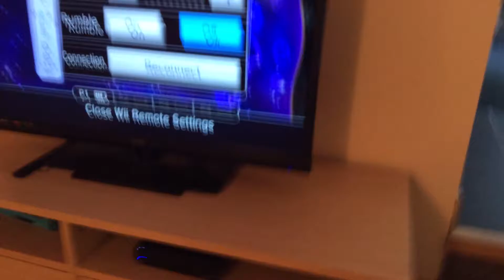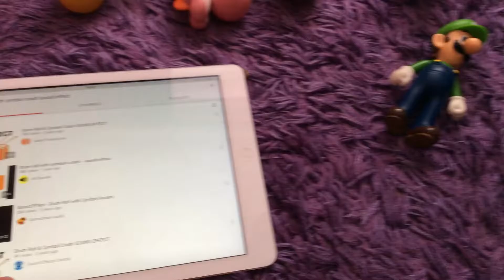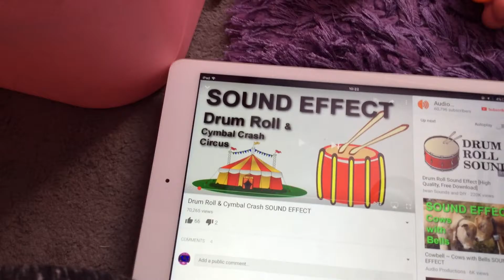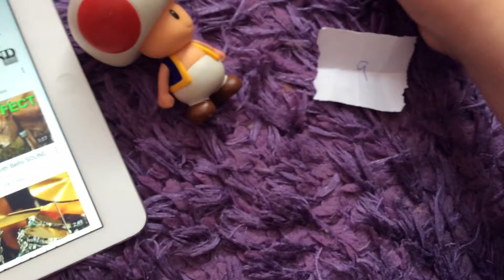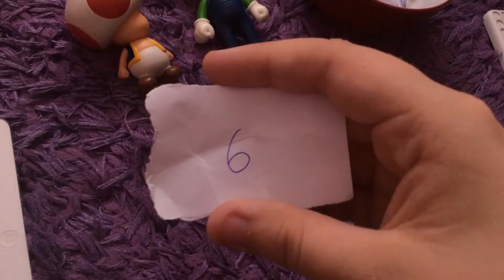Let's Play Kirby's Return to Dreamland. (Episode 30): Main Mode Of Level 2-2 Is Back!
Episode 30